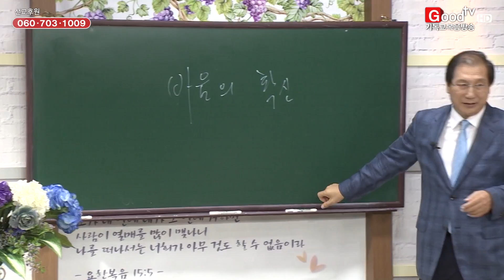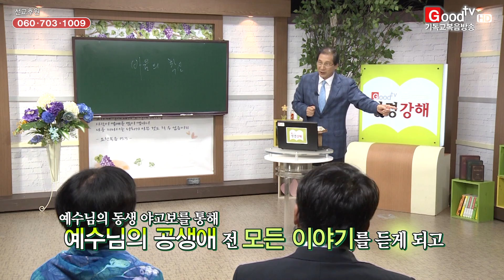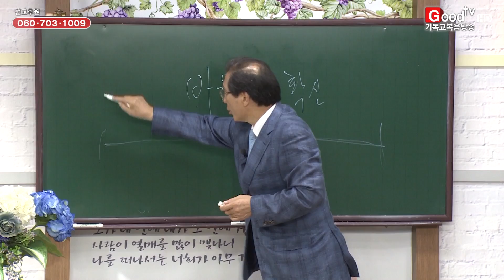'김자현 목사의 성경강해 67회_바울의 확신'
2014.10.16. 김자현 목사의 성경강해 67회_바울의 확신
본문말씀 : 갈라디아서 2:6~10
(총신대학원 졸업, 現 성산교회 담임)